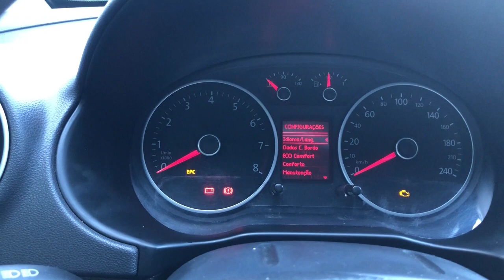Compramos uma Vw Saveiro G6 para a Dub miniaturas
Salve galera, confira esse video, compramos uma Saveiro G6 para eventos, onde vamos expor nosso trabalho, levar nossos dioramas, nossas miniaturas e expor nos eventos para vocês.
Vw Saveiro g6 cs trendline 2015 na cor branca!

nos ajude a evoluir!

obrigado galera! tmj!